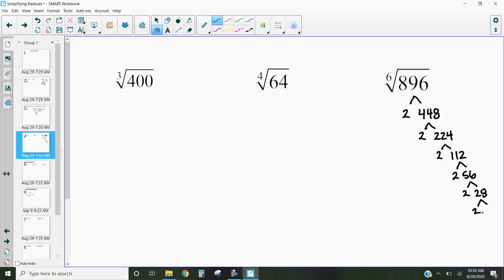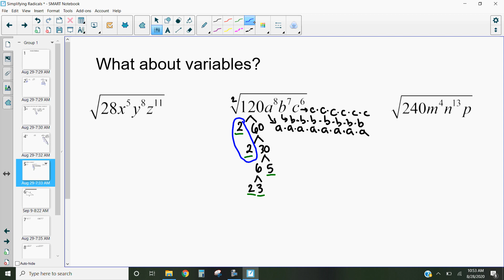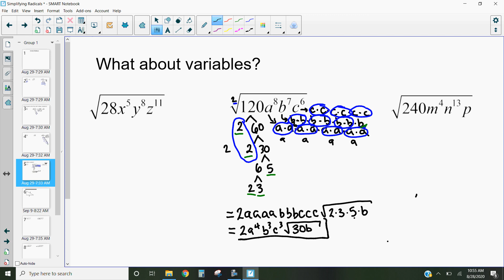Simplifying Radical Expressions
This video discusses methods to simplify radical expressions by using prime factorization.